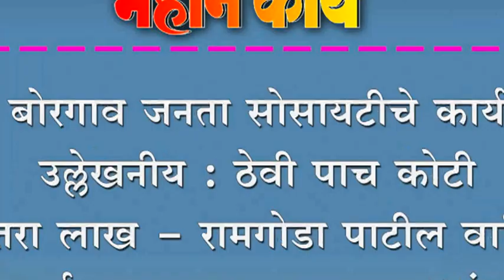बोरगाव जनता सोसायटीचे कार्य उल्लेखनीय : ठेवी पाच कोटी सतरा लाख - रामगोडा पाटील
बोरगाव जनता सोसायटीचे कार्य उल्लेखनीय : ठेवी पाच कोटी सतरा लाख -  रामगोडा पाटील ; वार्षिक सर्वसाधारण सभा उत्साहात संपन्न